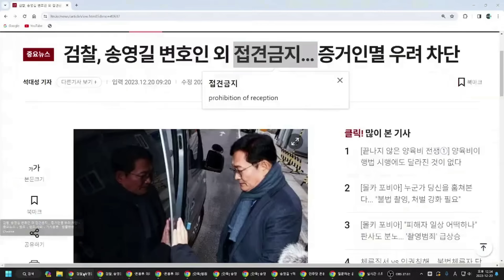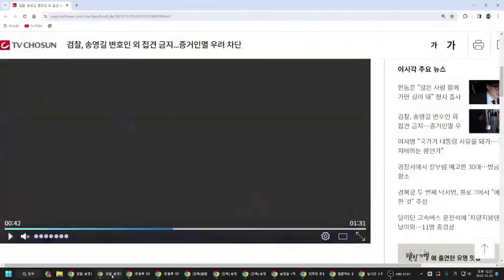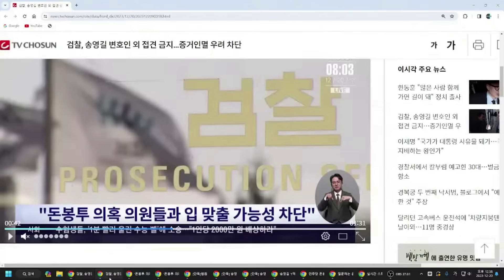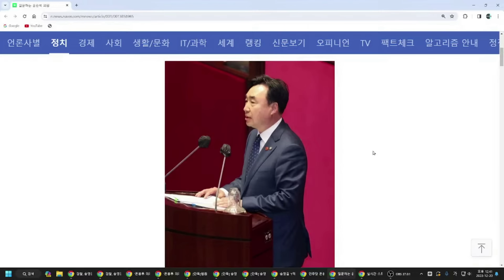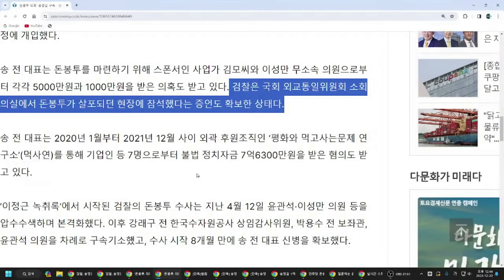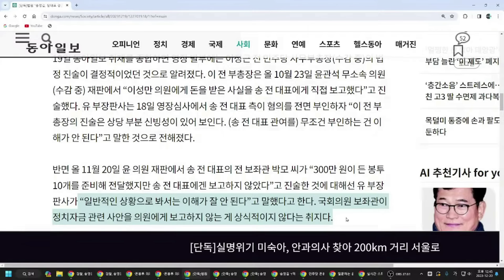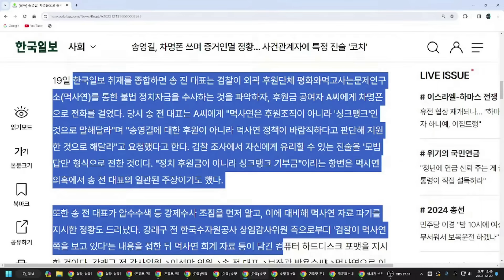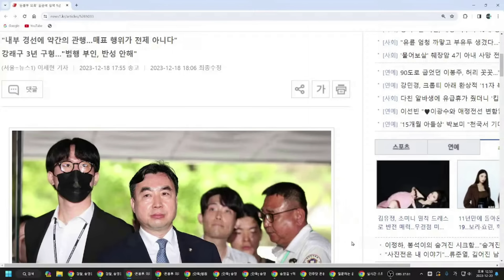윤관석, 입 연다!! 송영길 , 마지막 발악! 민주당, 쑥대밭!!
송영길의  무책임과 욕심이  결국 윤관석의 입을 열게 한다!!